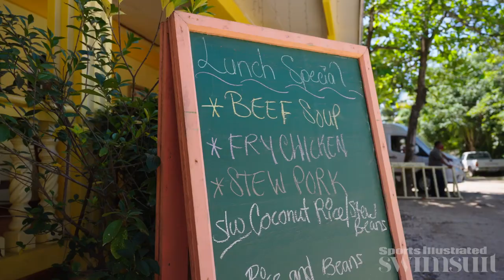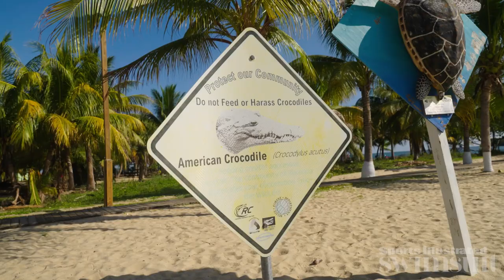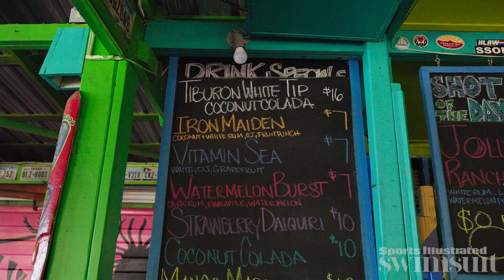24 Hours in Belize With Leyna Bloom and Jasmine Sanders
If you only have 24 hours in a location, it’s hard to decide how to plan the perfect trip and not feel like you’ve missed any must-see locations. That’s why SI Swimsuit tasked tour guide Edward Cano in coming up with an amazing list of stops for Jasmine Sanders and Leyna Bloom during their time in Belize.
Follow SI Swim on social!